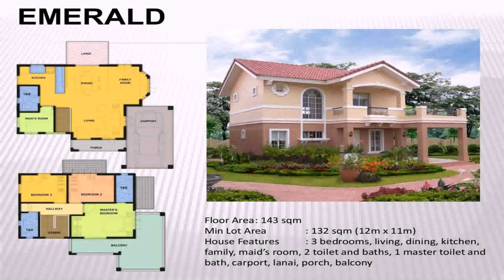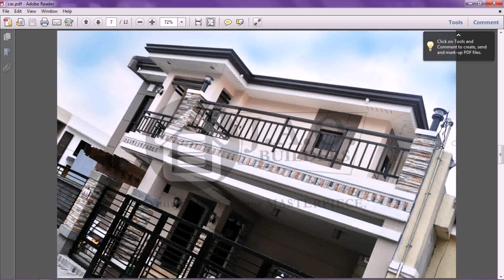Jao Builders House Design Philippines (see description) (see description)